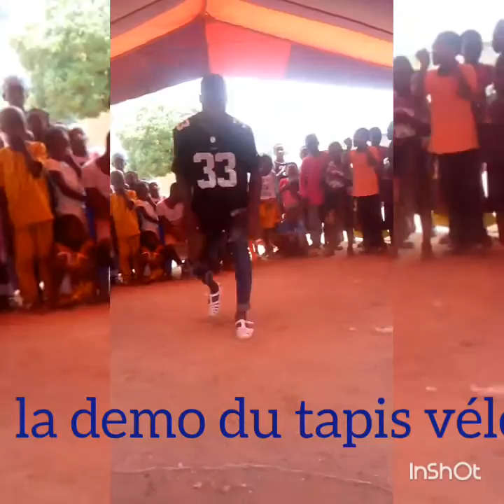DEMO DE TAPIS - VELO ( les nidja de man 09-07-56-04)